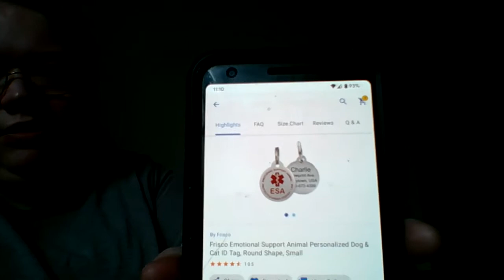Can Cats Be Emotional Support Animals?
I wanted to talk to you guys and girls about having cats as Emotional Support Animals. I have two cats that are Emotional Support Animals and I talked to my doctor about my cats being E.S.A. I don't know everything about E.S.A.